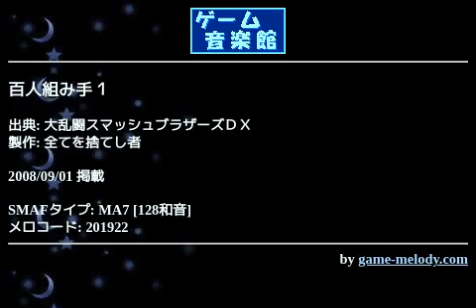百人組み手１ (大乱闘スマッシュブラザーズＤＸ) by 全てを捨てし者 | ゲーム音楽館☆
投稿者: 全てを捨てし者
投稿者コメント: 会場：ＨＰ